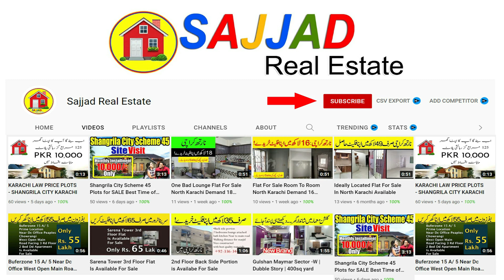03 Luxury Flats for Sale in Gulistan e Johar Karachi - Sajjad Real Estate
(1) 3 Bed Dd 1st Floor Road Faising West Open Sweet Water Security Boundary Wall Parking Lift
for Those Who Are Trying To Find 1300  Square Feet Properties, This Is An Option To Consider! We Are Offering This Prime Location Flat At Reasonable Price. We Do Not Have To Tell You That Anything Located On The Gulistan-e-jauhar Will Make A Sound Long-term Investment. The Spacious Property Carries An Asking Price Of Pkr Rs 6,500,000 Which Is A Fair Deal. You Can Find Ample Property Options In Karachi. The Opportunity To Own A Home Awaits Your Decision With Many Suitable Properties Available For Sale.
hurry Up And Call Us.
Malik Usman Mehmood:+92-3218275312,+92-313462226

(2)Flat Available For Sale
Size : 950
2 Bedrooms with attache bath
1 lounge
1 drawing room
1 kitchen
Demand : 42 lac
7th floor
Location : Sunny Pride Main Rashid Minhas Road Block 20 Gulistan-E-Jauhar Near Jauhar Morh

(3)3 Bed Dd 3rd Floor West Open Sweet Water Secretary Boundary Wall Parking
the Flat Comes Well-fitted With Modern Fixtures So You Can Enjoy Your Space With Ease. Looking To Buy Property? We Have The Best Options For You. The Area Is 1300 Square Feet, You Were In Search Of! Not Many Properties Are Priced Rs. 9,000,000. So, It's Better To Grab The Offer, Before Someone Else Does. As You Are Looking For Top-notch Option In Gulistan-e-jauhar - Block 17? Here's What You Need. For A Quality Lifestyle In Karachi, Check Out These Living Options.